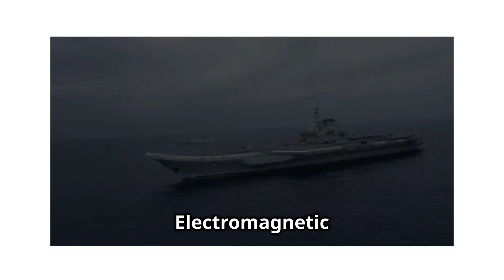Spotted: China’s Fujian Supercarrier in Action!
China’s newest and most advanced aircraft carrier, the Fujian, has once again been spotted at sea, signaling it is closer than ever to entering service. At 80,000 tons, the Fujian is the largest ship ever built in Asia and the first equipped with electromagnetic catapults (EMALS)—a breakthrough system that allows it to launch stealth jets, early warning aircraft, and advanced surveillance planes. After months of maintenance, the vessel was seen leaving Shanghai and sailing through the Taiwan Strait toward the South China Sea for new trials. With commissioning expected by 2025, the Fujian represents a turning point in modern carrier technology and a milestone in China’s shipbuilding progress. Watch this video to see why the world is paying close attention.

Watch our videos:
-China’s Tiangong Space Station Has Deployed Robotic Guardians!